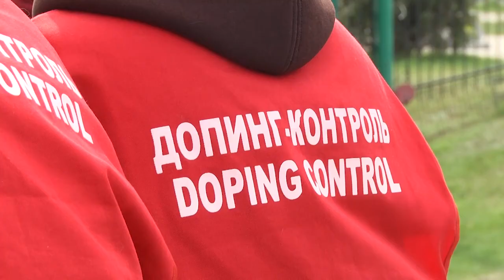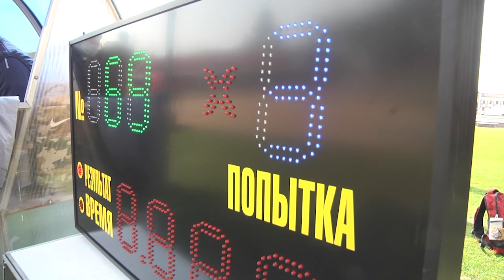2021-04-30 г. Брест. Международный турнир памяти Е. Шукевича. Новости на Буг-ТВ.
Международный турнир по легкоатлетическим метаниям памяти Е. Шукевича.
В Бресте завершился Международный турнир по легкоатлетическим метаниям, посвященный памяти Евгения  Шукевича. Инициаторами проведения состязаний в честь заслуженного тренера СССР еще в 80-х годах стали его ученики. И долгие годы он пользуется неизменной популярностью у легкоатлетов. Турнир проходил на протяжении двух дней,   участников ждала насыщенные   спортивные состязания. За накалом борьбы понаблюдала и наша съёмочная группа.